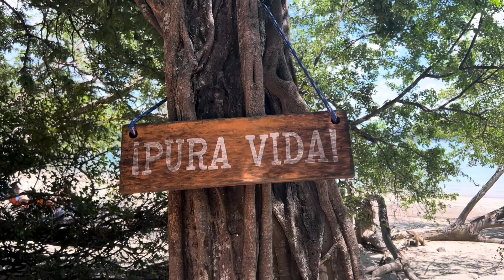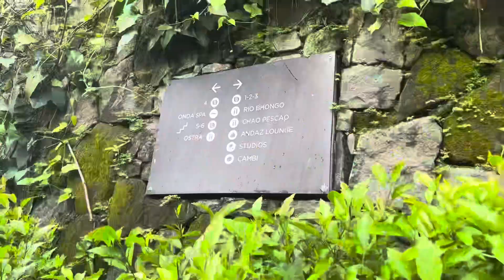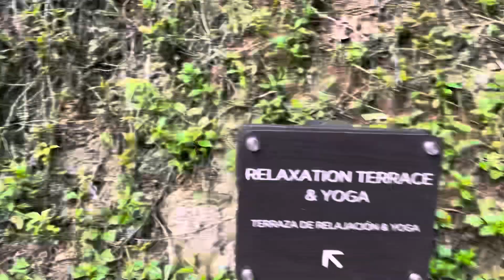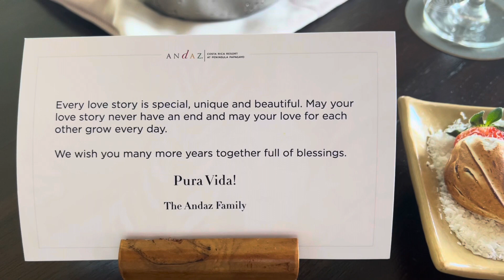COSTA RICA/ ANNIVERSARY VLOG PART2/ ANDAZ PAPAGAYO/ YOGA CLASS/ THE BEACH HOUSE/ PURA VIDA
Day 2
It started with a dose of vitamin D as we watched the sunrise. Then we headed to our Rise and Shine Morning Yoga Class which turned out to be a VIP session since we are the only ones who signed up. We had a late breakfast at the Rio Bhongo and we were pleasantly surprised by the presence of naughty white faced monkeys. After that, we took a 15 minute boat ride to The Beach House and spent a couple of hours there. When we got back to the hotel suite, we received a lovely anniversary present from Andaz. We had dinner and ended the day on the balcony with wine and chocolate covered strawberries.